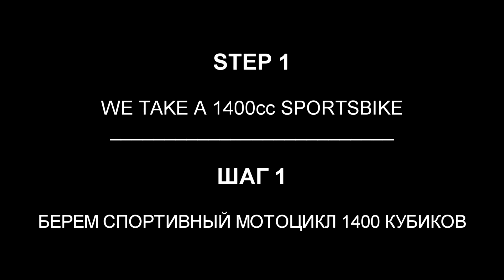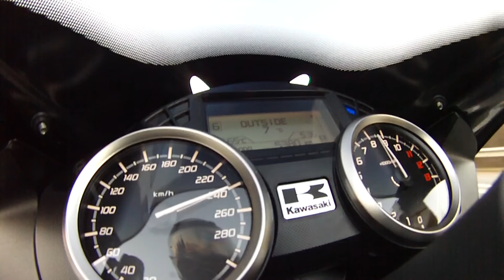How To Lose Your Camera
Как грамотно потерять хорошую камеру.
A guide on how to lose a good thing with style.